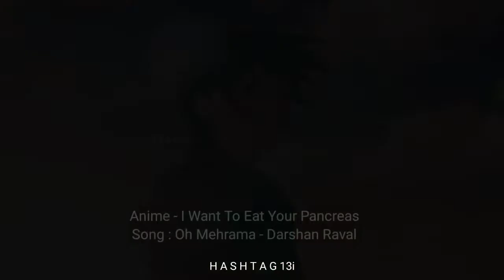I want To eat Your pancreas X oh mehrama | Sakura's Death anniversary 🥺💔 | Sad AMV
*This Video is not monetize
its just fan work

I want to eat your pancreas
Emotional song
Boy
Girl
Boy sad song
Girl sad song
Boy sad status
Girl sad status
Bad mood
Sad mood
Not happy
ne er kiss your best friend
nauul Mehta
Cry
shayad
lofi mix
Crying
Sad
I'm sad
Not good
One side love
Remix Old song
New video
Wow
Death
Adhura pyar
Incomplete love
Sad anime song
Japanese Animé
Don't leave
Animé music video
Anime music video
AMV
Anime girl
Anime boy
kimi no na wa
your name
hindi sad song
makoto shinkai
comixwave
Kimi no Suizō o Tabetai
kimi no suizou o tabetai
KiminoSuizooTabetai
let me eat your pancreas
Ye dooriyan
Yeh dooriyan
lovely
billie eilish
Ye dooriya
Ye doriya

want To eat Your pancreas X Sajna | Sakura's Death anniversary 🥺💔 | Sad AMV